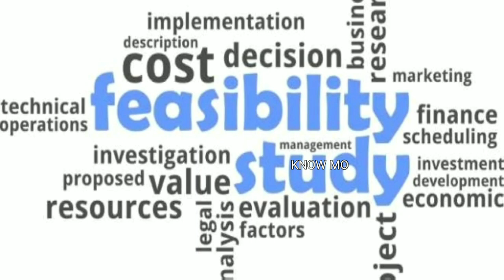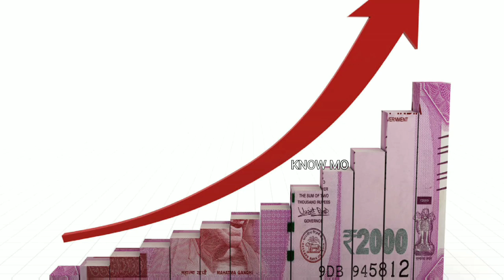Why Tamilnadu Airports need urgent Expansion?|Chennai Airport 2 status| Coimbatore| Trichy Tuticorin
Major Airports in Tamilnadu need urgent expansion/ upgradation - why? What is the status of Chennai's second airport project? where?